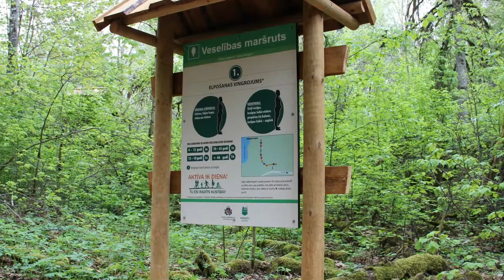Природная тропа Большие Кангари Май 2019г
В заповеднике "Большие Кангари"Ропажского района появилась новая туристическая тропа и ...
  смотровая башня. Каждый желающий сможет насладиться прекрасной прогулкой на природе.
.В заповеднике проложена  2-км. пешеходная тропа с мостами и смотровыми
 площадками. Это уникальное место. Особый рельеф природного заказника, почва и культурно- исторический пейзаж,
 которые создают условия для
 сушествования редких растений и защищаемых обитателей.  Испозованы мои фото. Музыка из интернета. Благодарю за просмотр!